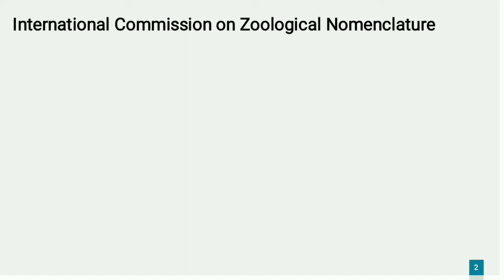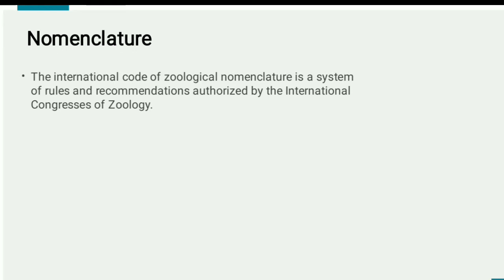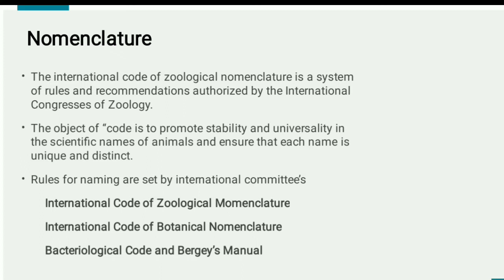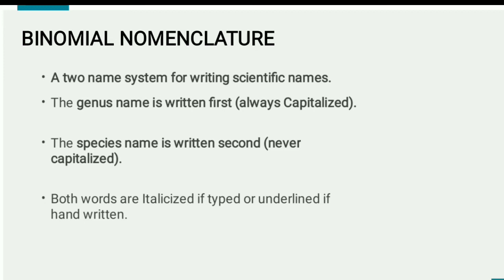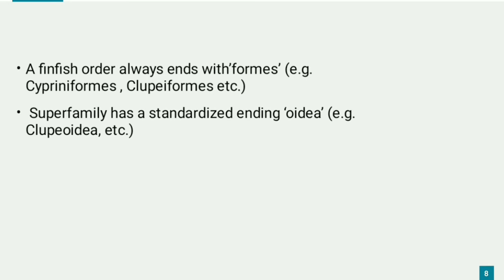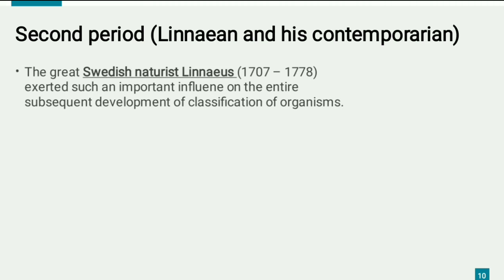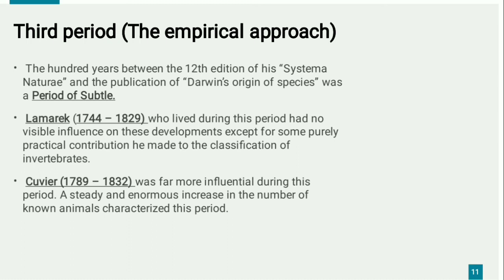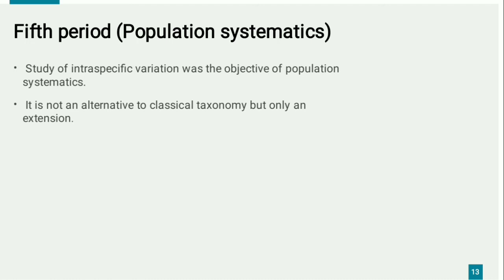Nomenclature And Classification In Finfish || Taxonomy of Finfish 02 || FISHERIES SCIENCE.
This Video Is Brought To You For the second part of  "TAXONOMY OF FINFISH". i.e (Nomenclature And Classification In Finfish)